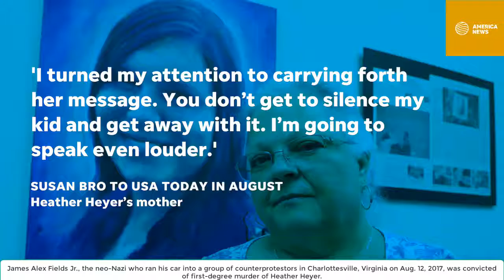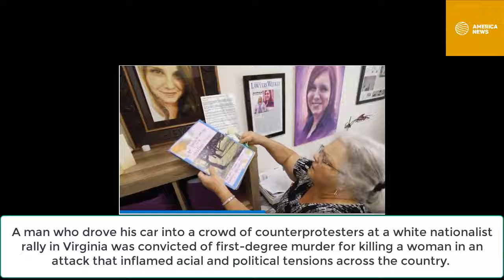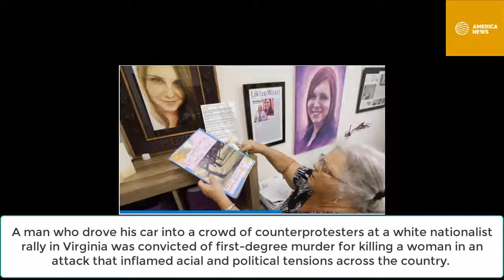Neo-Nazi convicted of murder in Charlottesville car assault that killed Heather Heyer